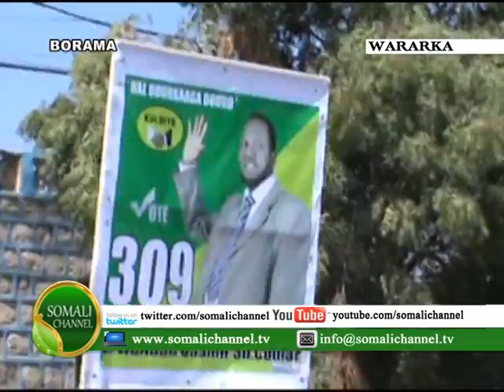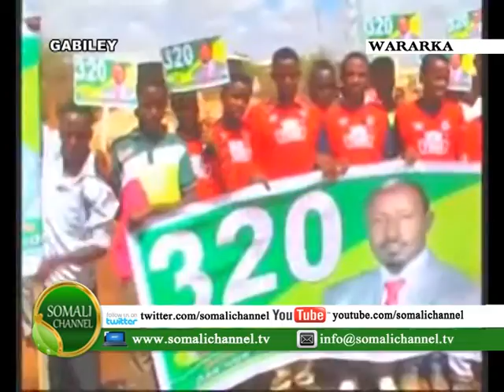WARKA SOMALI CHANNEL iyo Shukri M afrax 14 11 2012